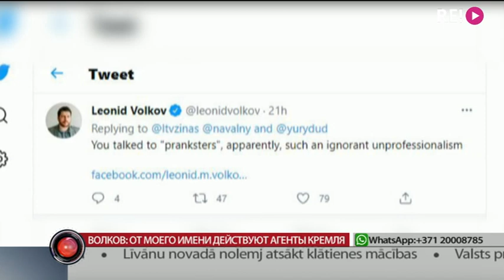Волков: От моего имени действуют агенты кремля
Латвийское телевидение стало жертвой российских пранкеров. Один из них выдавал себя за Леонида Волкова, лидера партии «Россия Будущего» и соратника Алексея Навального. Накануне в программе Панорама прозвучала запись интервью.  Позже выяснилось, что на другом конце провода — вовсе не политик. Более того, ЛТВ — не первая жертва пранкеров - в марте они обманули депутатов Сейма.